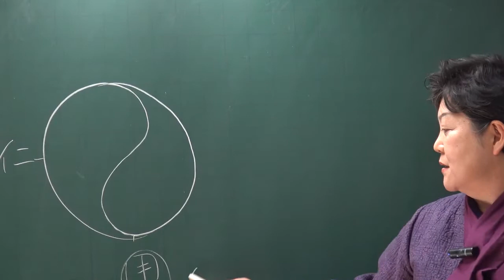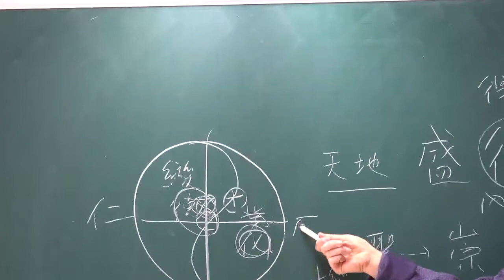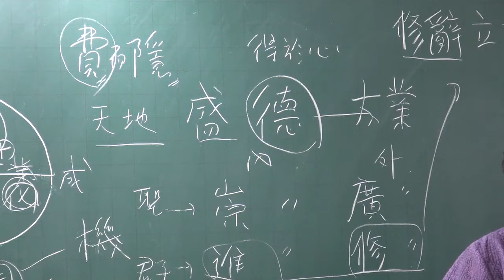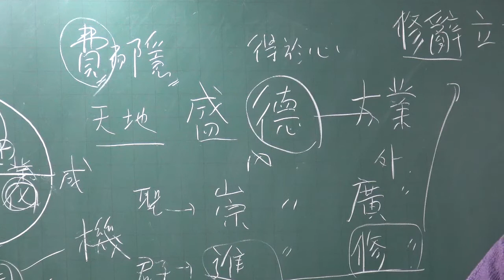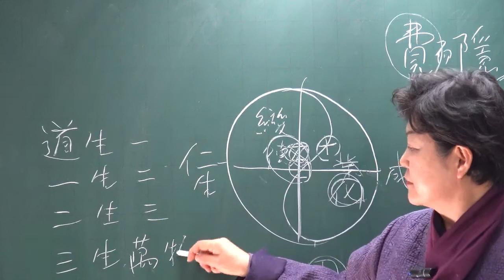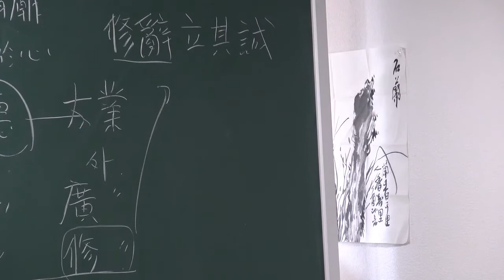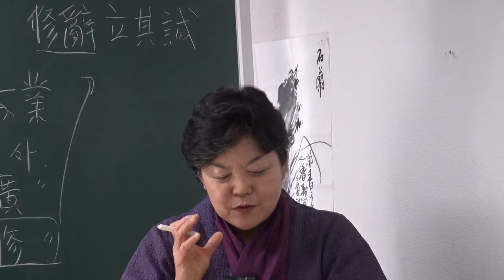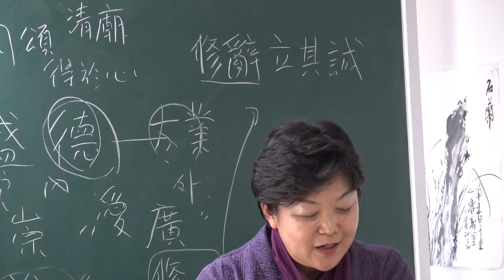(2-9)『原本周易(備旨)』 : 繫辭傳(上) 5장(2)